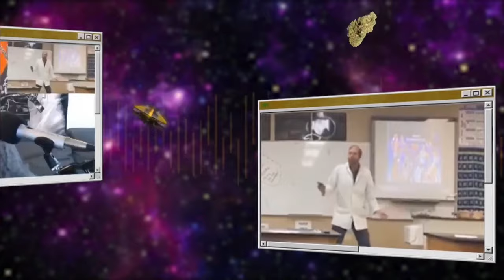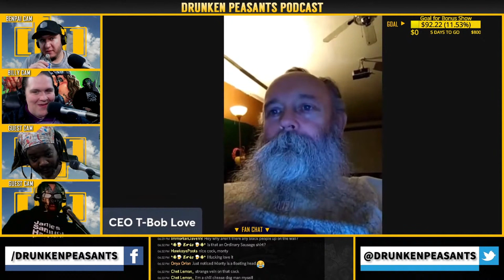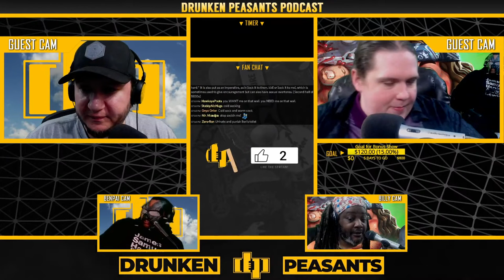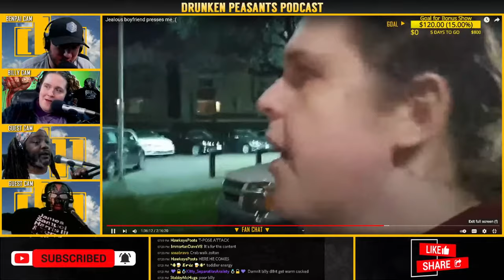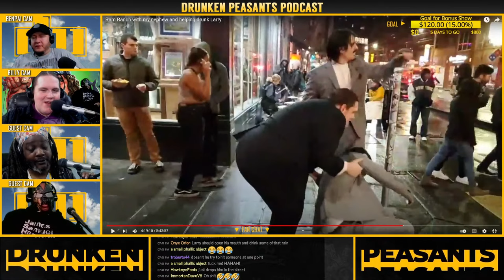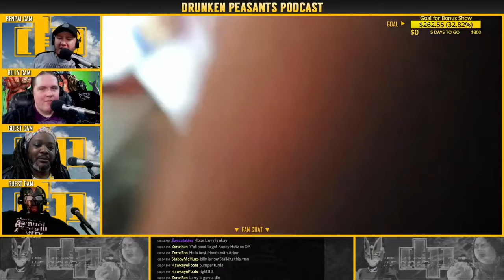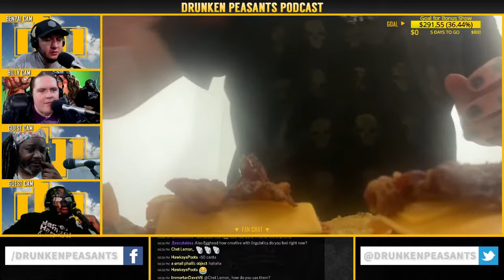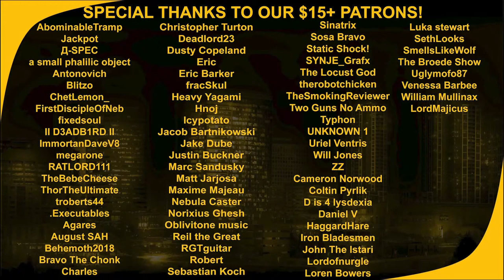Episode 999: THE ZEBRA EFFECT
Join Ben, Billy, Hannibal & Monty as we enter the ZEBRA EFFECT!

Become a $50+ patron during December and get an exclusive DP shirt! Follow the link for details.

The Drunken Peasants
1100 Bellevue Way NE